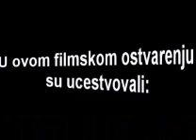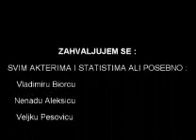Baljevac89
bez objasnjenja!!! samo molim da se ne zamera na kraju jer nisam imao vremena da promenim ! ono OD MENA ZA VAS samo toliko!!! a ako snimak ne odgovara molim javite toliko!